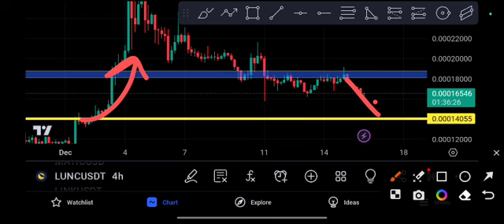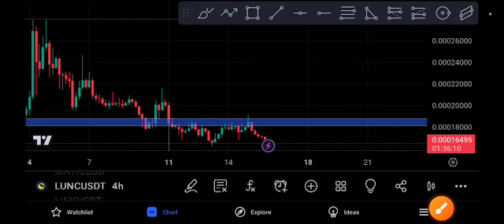LUNC Pump or Crash! LUNC Price Prediction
Queries Solved:
1.  today target
2.  price today
3.  price prediction
4.  token today target

Queries Solved:
1.  today target
2.  price today
3.  price prediction
4.  token today target